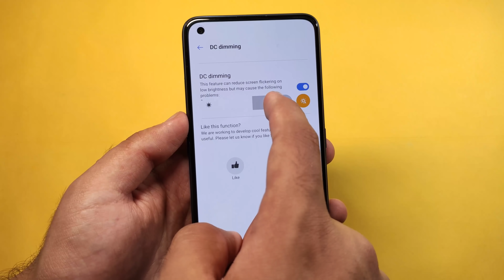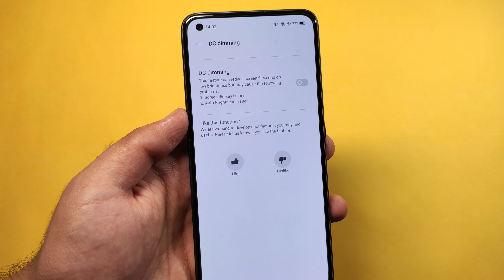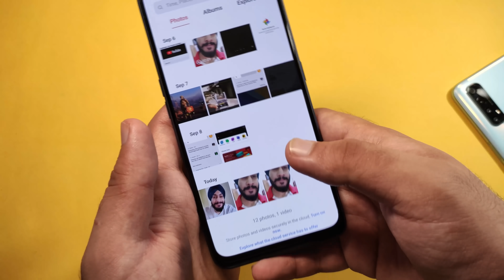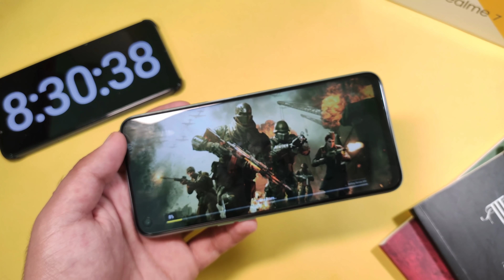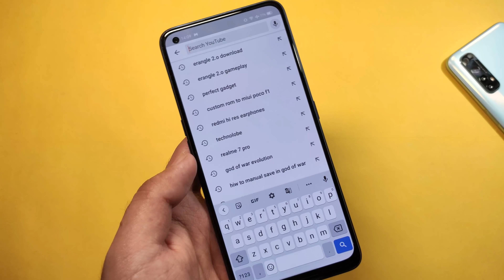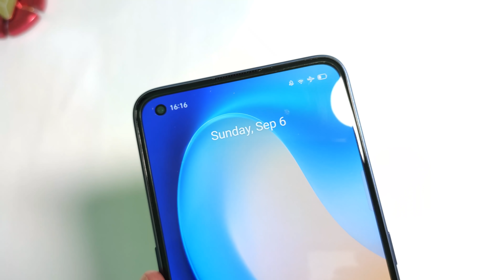Realme 7 Pro After 1 Week Of Usage || IN DEPTH HONEST REVIEW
So is video mein mene complete review kiya hai Realme 7 Pro ka so i hope apko yeh video pasand aye